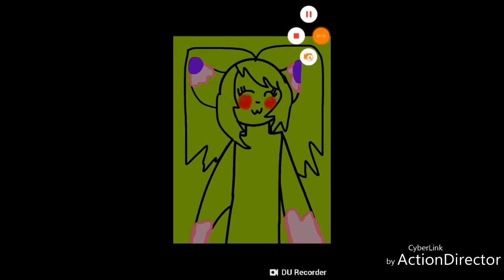For Sushina the wolf Loves baldi[By Sketch]